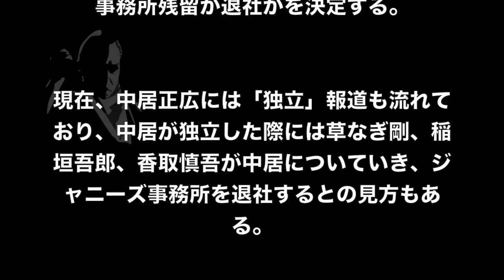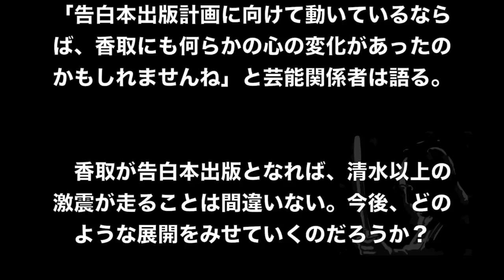【元smap】香取慎吾引退後、芸能界に激震が走る驚愕の計画とは？